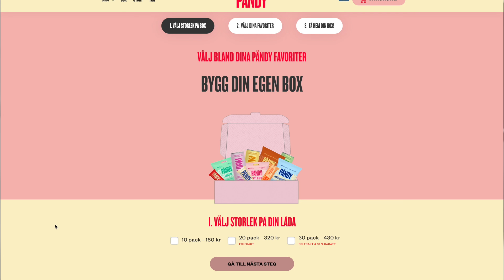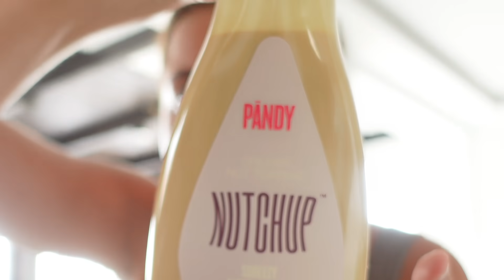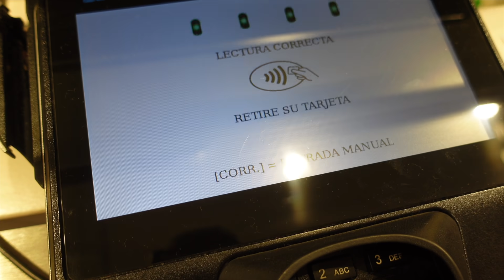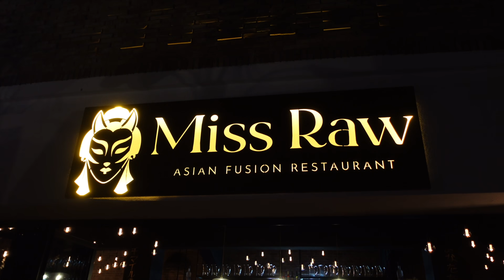SHOPPAR UTAN ATT TITTA PÅ PRISLAPPARNA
DENNA VIDEO ÄR I BETALT SAMARBETE MED PÄNDY

Koden NICOLE ger er 2 extra slumpvis utvalda produkter om ni handlar för minst 150 kr. Giltig i 72h, så passa på!!

Den brun/beiga stickade långklänningen är från Soft Goat (adlink);

Träningstightsen är från Ryvelle och sportbh:n från Aimn.
Videon är redigerad av Elin Nylund